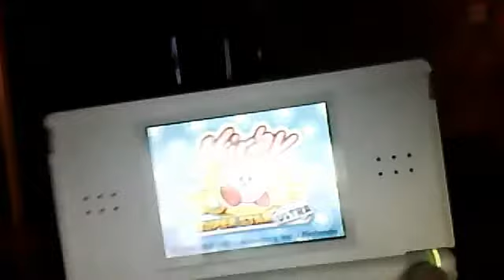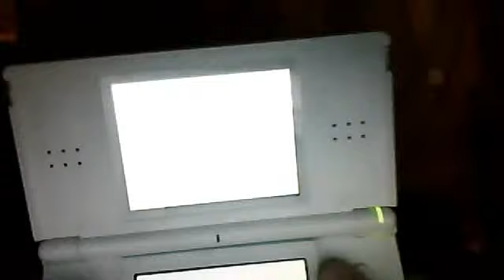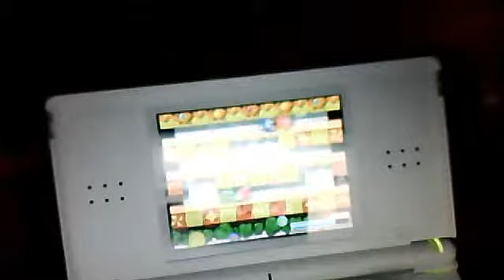lets play kirby superstar ultra part 1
codrocksful1's webcam video December 20, 2011 03:04 PM